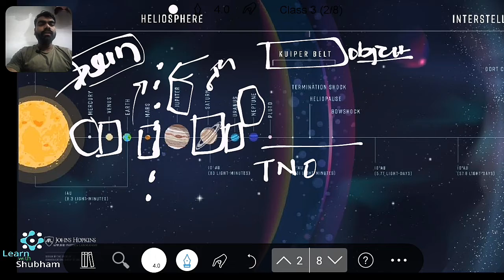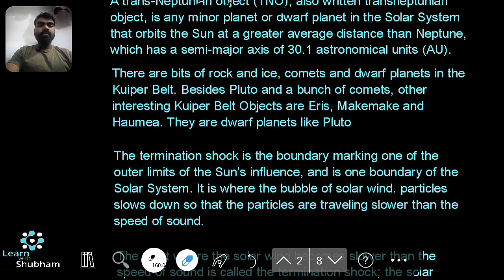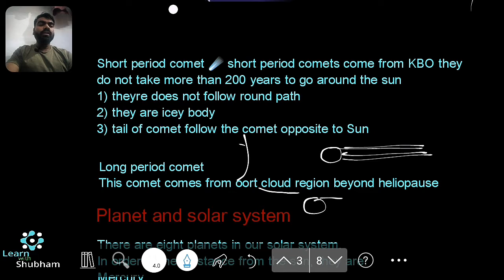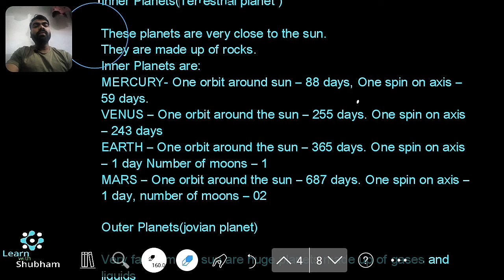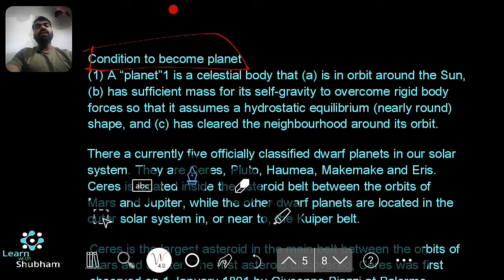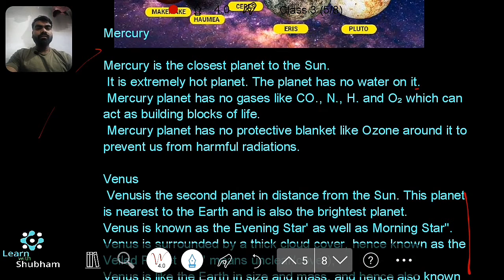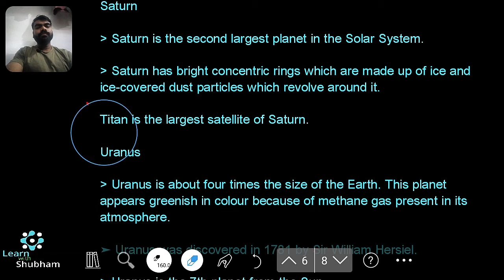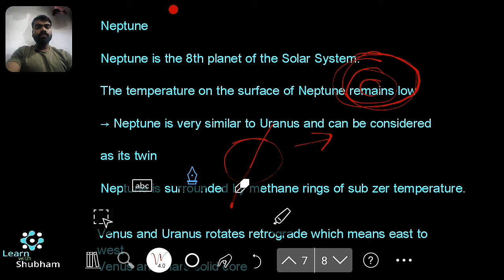UPSC Physical Geography lecture series | lecture - 3 | UPSC & STATE PSC | भूगोल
we have started Geography lecture series
this is third lecture  whole series will upload soon
stay healthy